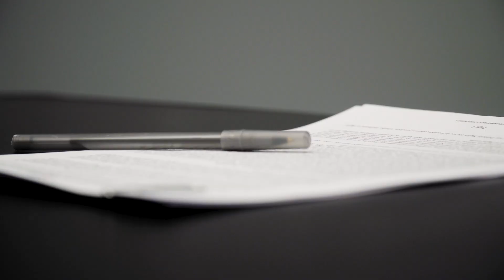Raiders Ink Koonce and Deablo, Complete Rookie Signings | Las Vegas Raiders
Watch as LB Divine Deablo and DE Malcolm Koonce officially sign their rookie contracts and send messages to Raider Nation.